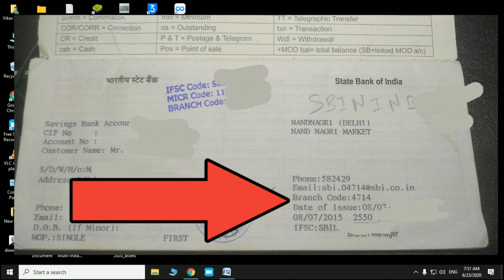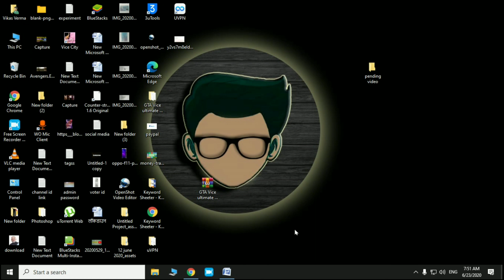Branch Code Kaise Pata Kare Sbi | Branch Code Kya Hota Hai Sbi Ka | How To Check Branch Code In Sbi